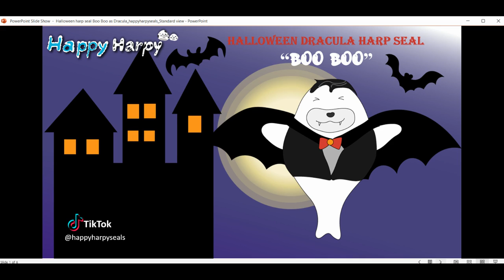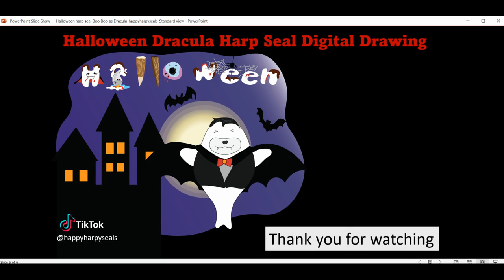[Happy Halloween 2022] Halloween Dracula Harp Seal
Boo Boo, le phoque blanc, est un des membres de la famille "Happy Harpy Seals". Son père Grouchy a déjà voulu être comme citrouille Halloween et sa seour Pink Smoothie voudrait être une sorcière Halloween. Et, donc, Boo Boo? Pour lui, certainement, il aimerait se déguiser comme Dracula et se joindra à la fête d'Halloween avec ses amis chauve-souris une nuit de pleine lune. Regarder Boo Boo comme Halloween Dracula avec ses amis dansant près de grand château.

Boo Boo, the white harp seal, one of member familys of "Happy Harpy Seals", is ready for Halloween this year now. He would like to love to a Halloween Dracula and join Halloween party with his bat friends on a full-moon night. Watch Boo Boo as a Halloween dracula dancing with his friends near the big castle.

to follow harp seal cartoon digital drawing, everyone.

Watch us click “like” on us.